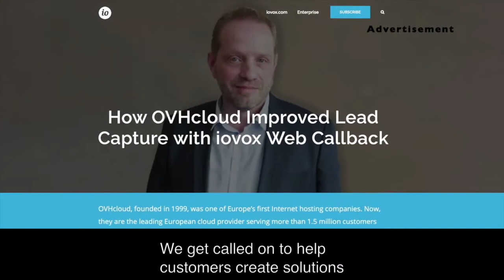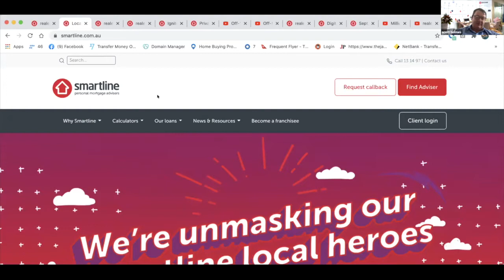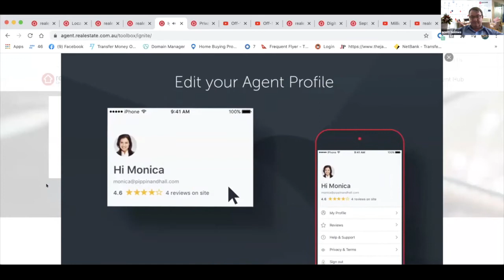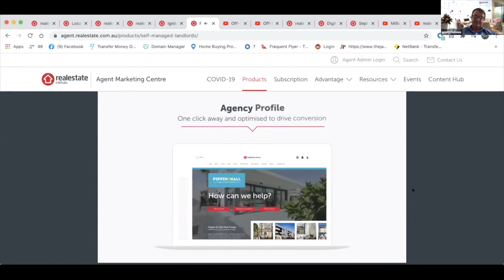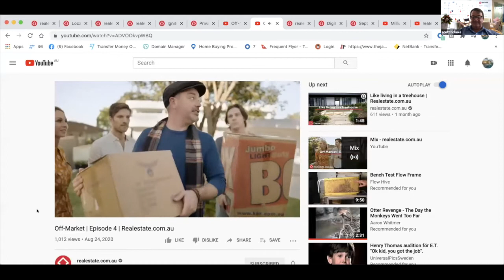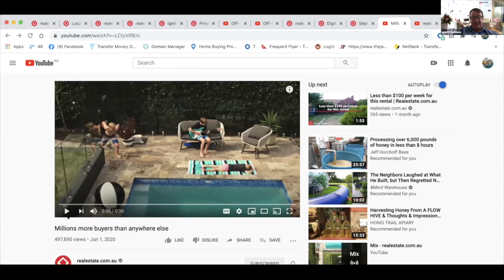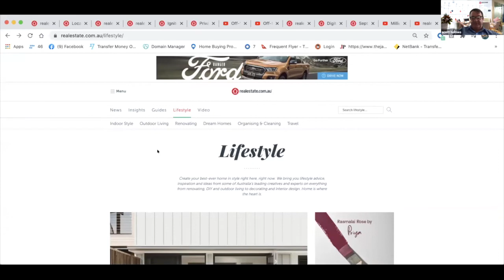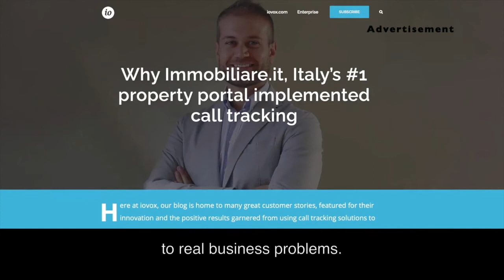Product Innovation at the REA Group - Scott Holmes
The REA Group has long been a leader in the global online real estate marketing industry.  One area that they lead is in product innovation.

In this session, head of Innovation and Strategy, Scott Holmes, demonstrates a number of the products that have recently been launched by the REA Group.